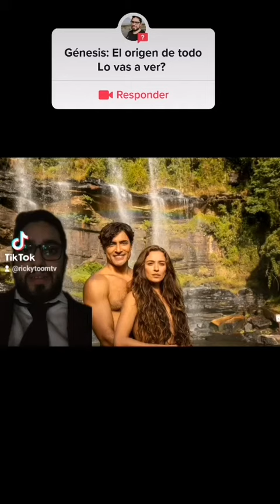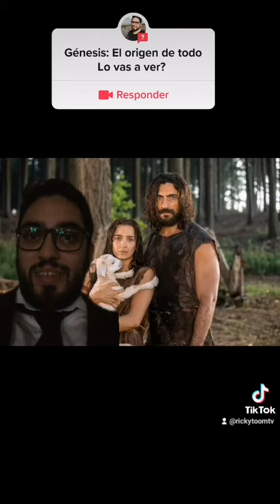Génesis: El origen de todo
Lunes 22/8 21:30hs por telefe Génesis: El origen de todo